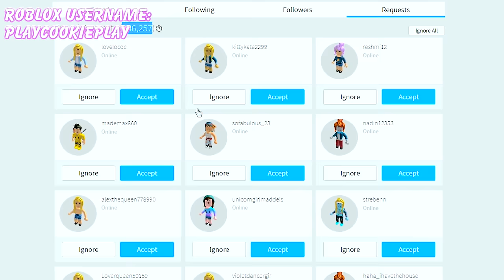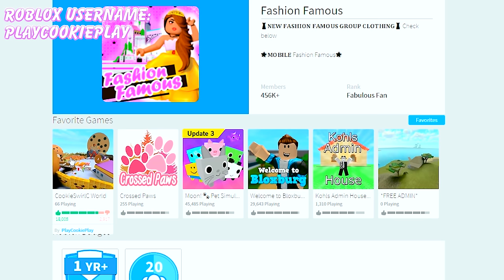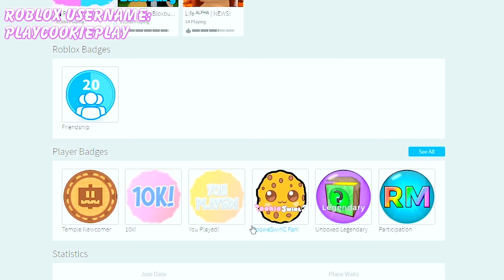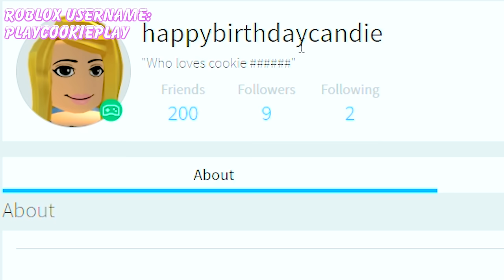Following My Followers In Games ! Roblox Game Play Video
Today I am going to follow my amazing cookie fan followers that follow me on Roblox into games. What games are they playing on Roblox and can I find them while they play? :D Stay awesome and I hope you enjoy this video!